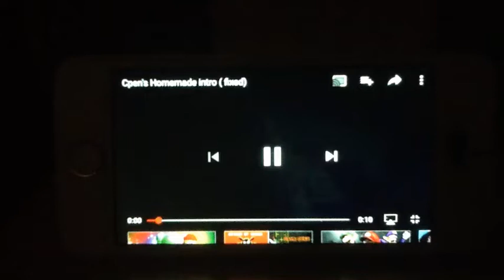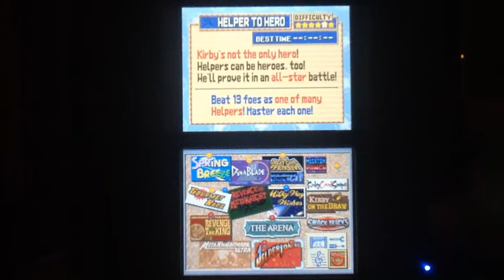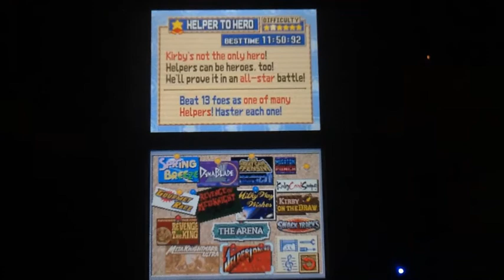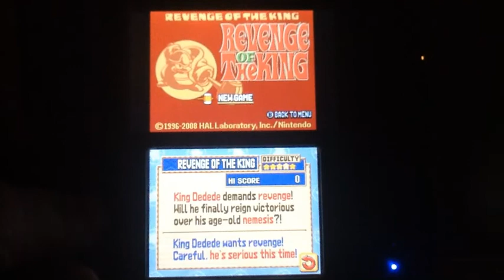Kirby Super Star Ultra (Part 16) Helper To Hero (Chilly/Cpen)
Today it's time like this again and today this is like same thing as the arena but this time its not Marx so check out the secret boss after you beat Wham-Bam-Rock.